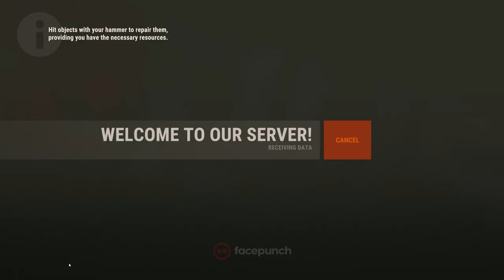My Wife Went *DEEP* on Wipe Day In Rust (she is very good)....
Merchandise So Alice is getting pretty good at Rust... Im going to have to farm out content creation to her and she can make all the videos.

[EU] Brits 2x SOLO ONLY INFO: (Wipes Thursdays)
[EU] Brits 2x SOLO Only

[EU] Brits 2x SOLO DUO TRIO INFO: (Wipes Mondays)
[EU] Brits 2x SOLO DUO TRIO

[EU] Brits 2x SOLO DUO: (Wipes Mondays)
[EU] Brits 2x SOLO DUO